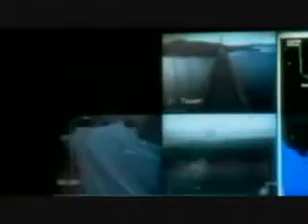NWO Smart Dust Computers Can Track Everything.mp4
CHEMTRAIL?